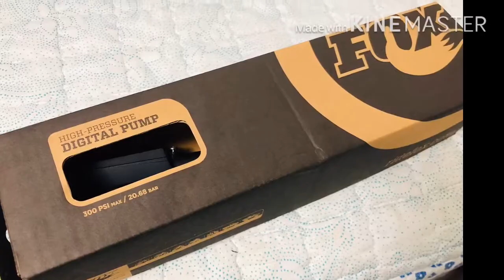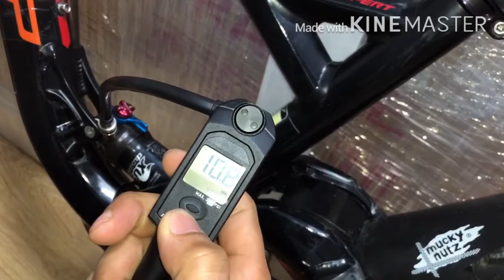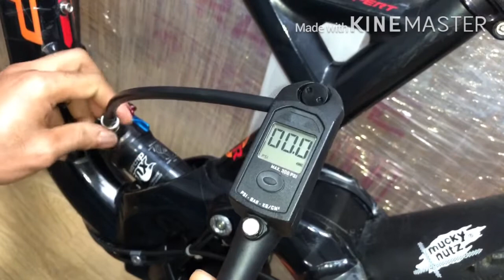UNBOXING — 300 psi DIGITAL PUMP - FOX ( FOR FRONT AND REAR SHOCK)FOX SHOCK | ROCKSHOX FORK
300 psi DIGITAL PUMP BY FOX
Suitable for  schrader valve and presta valve using its adapter for  fox shock and rockshox fork